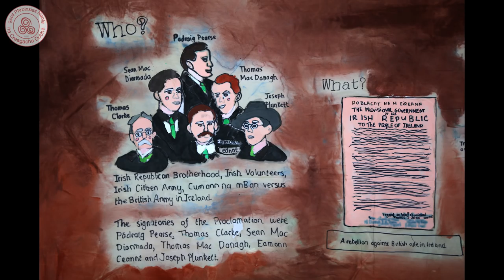St Francis School 1916 Proclamation Video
A short video celebrating the 1916 centenary by St Francis School Blackrock and David Norton Photography